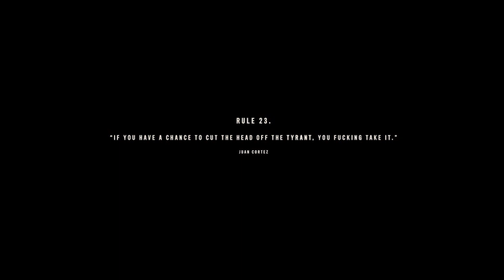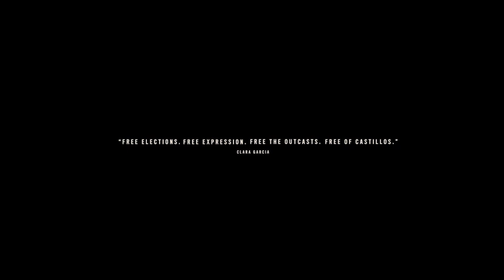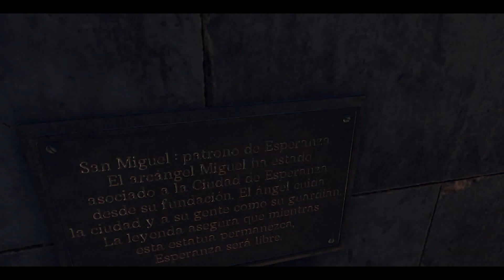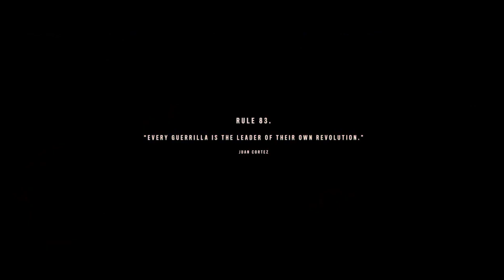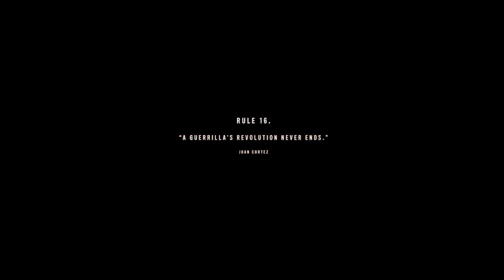SMOKE FOR ANTON! FARCRY 6 FINALE!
ANTON MAN! CLARA GOT INTROUBLE AND SOMETHING WENT DOWN! PLUS DIEGO SAVES ME? ANTON IS THE WORST FATHER OF THE YEAR! THE ENDING WAS SO POINTLESS! I RAGED! WHO TF WROTE THIS ISH!